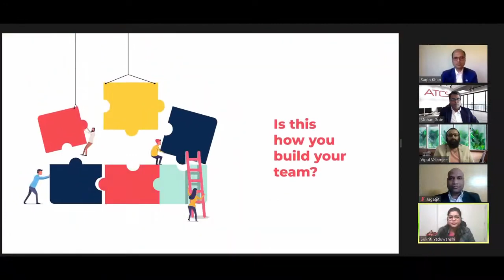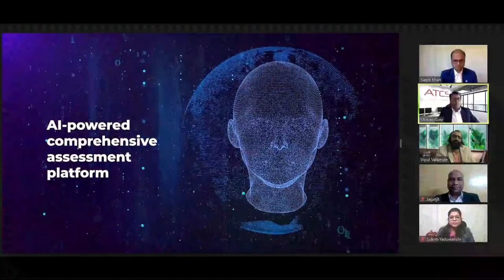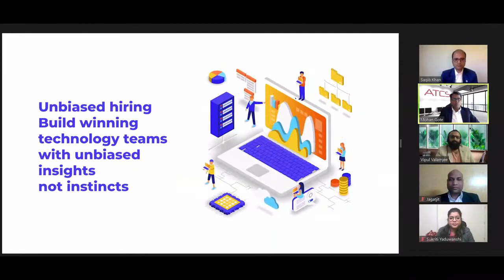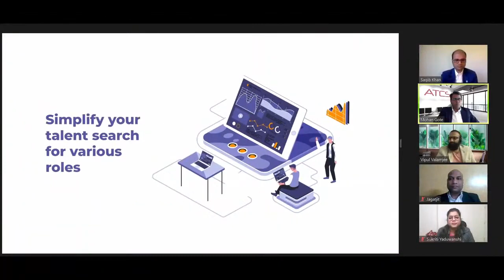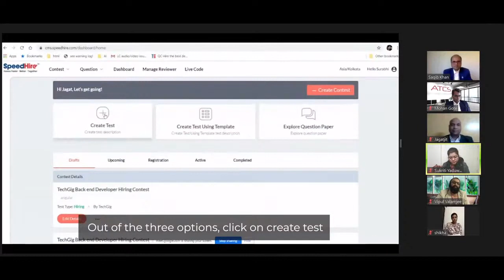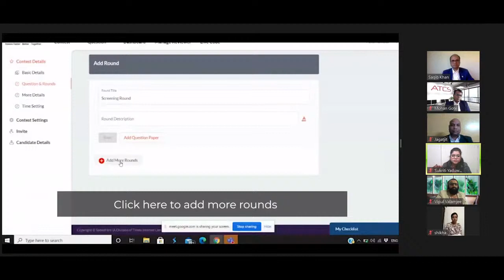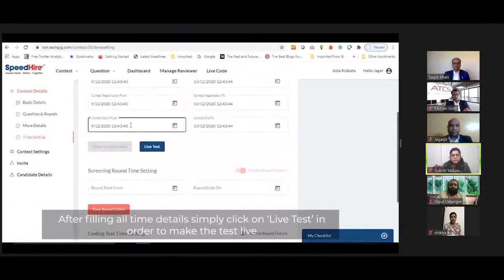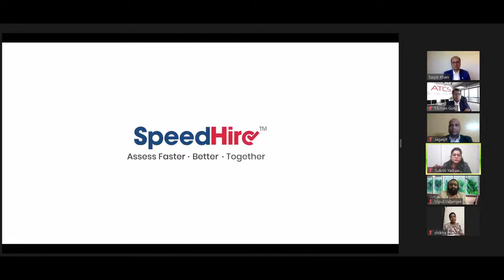SpeedHire CXO Roundtable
“Mitigating cognitive biases: How to maintain objectivity in technical assessments.”

Speakers:
- Mohan Gote, Principal Consultant, ATCS, INC.
- Saqib Khan, Executive Director - Delivery, Collabera Inc.
- Vipul Valamjee, Senior Engineering Talent Leader, Altimetrik
- Jagatjit Turuk, Head of Product- TechGig & SpeedHire, TBS- A division of TIL

Ready to make your hiring process efficient?